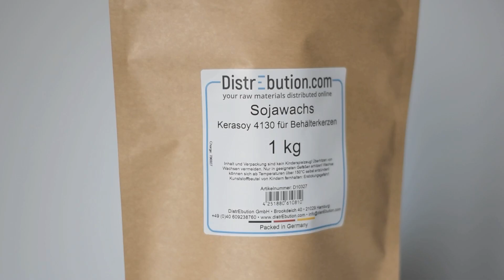Sojawachs Kerasoy 4130 für Behälterkerzen // Produktinformationen // DistrEbution GmbH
Wir stellen dir unser Naturwachs Wachs Sojawachs Kerasoy 4130 für Behälterkerzen vor. Dieses Wachs ist perfekt für Naturwachskerzen in Gläsern oder Containern. In diesem Video erfährst du die wichtigsten Infos zu Sojawachs Kerasoy 4130 für Behälterkerzen von Kerax Limited.

Über Uns:
Wir machen hochwertige Rohstoffe auch in kleinen Mengen online verfügbar.

Du möchtest eigene Kerzen herstellen?
Dann bist du bei uns genau richtig! In unserem Shop findest du diverse Naturwachs und Paraffine, sowie Kerzenfarben, Dochte und Düfte. Auch Rohstoffe für Seifenherstellung und diverse andere Projekte findest du bei uns! Schau gerne mal vorbei: